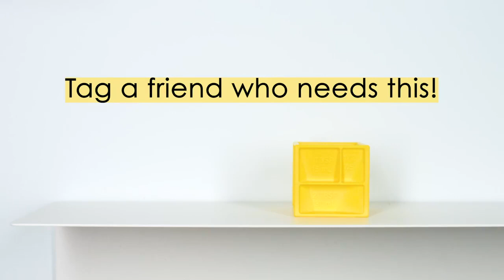Kitchen Cube Is An All-In-One Measuring Device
The best way to save a life is to prevent it. Lifevac was designed for that purpose, and in many cases, this simple cylindrical device will be the only intervention needed.

All-In-OneMeasuring Device
KitchenKubeAll-In-OneMeasuring Device